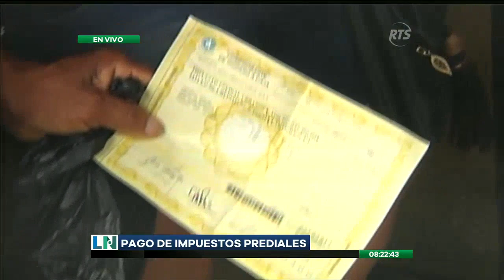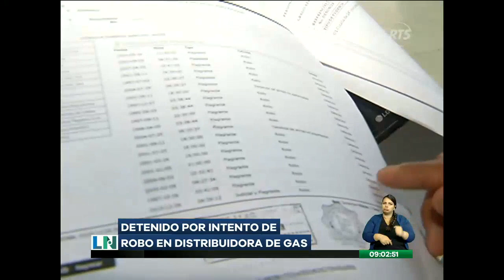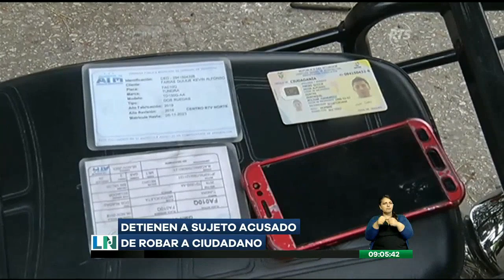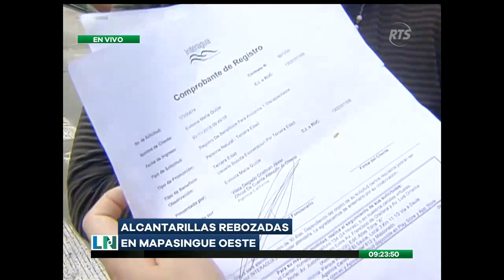La Noticia en la Comunidad: Programa del 2 de Enero de 2019